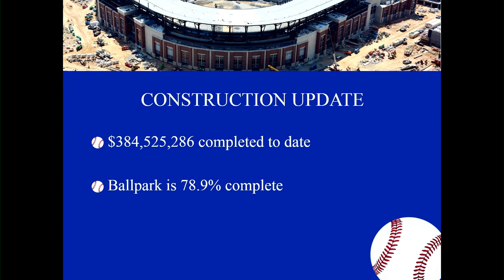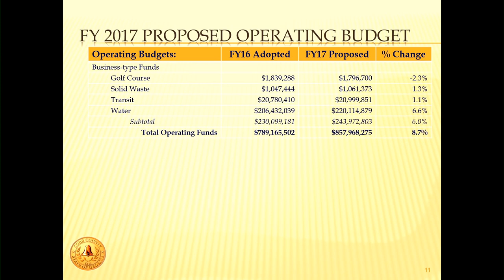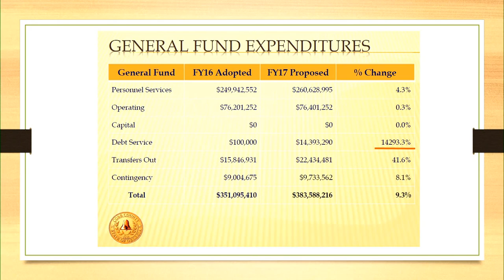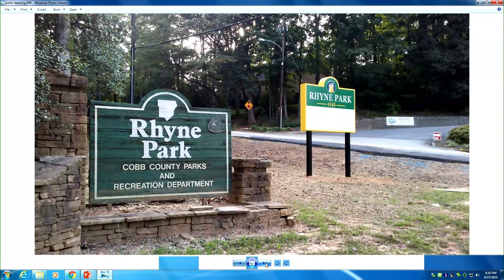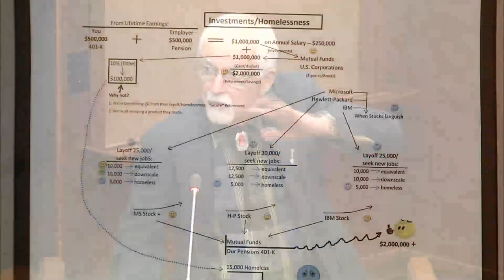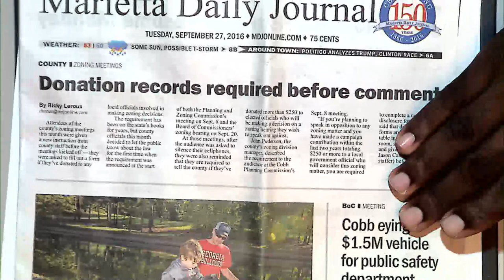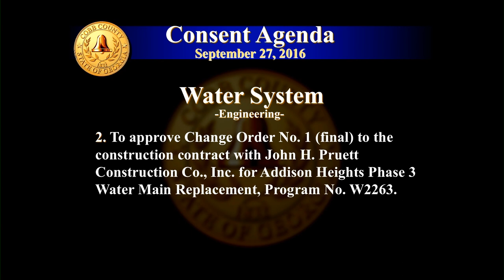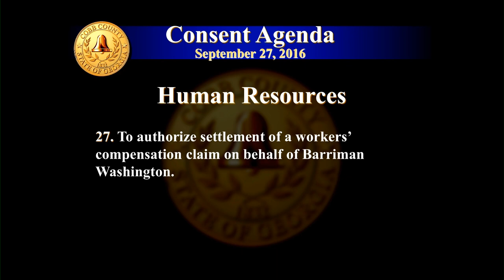Board of Commissioners - 09/27/16